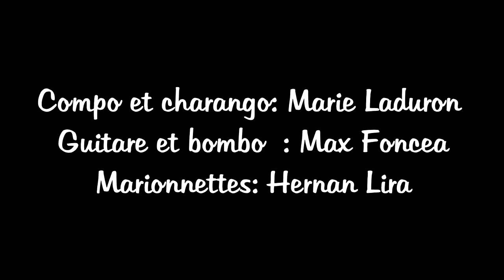"La valse déconfinée" ( de l'album "D'un pas à l'autre" - Duométis)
Un morceau inspiré par le confinement...qu'on pourrait aussi appeler "La valse des confinés" ;-)
Compo et charango: Marie Laduron
Guitare et bombo: Max Foncea
Marionnettes : Hernan Lira
Image, montage : Marie Laduron